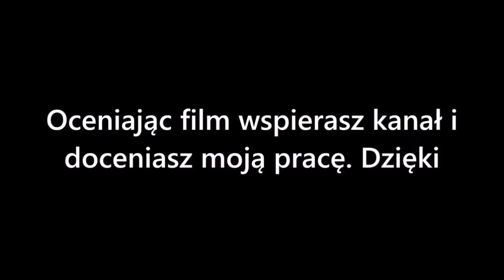5 GRAFFITI Z AKCJI PRO PLAYERÓW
Pierwsze ciekawostki z CS:GO. Tym razem padło na graffiti upamiętniające akcje proplayerów.